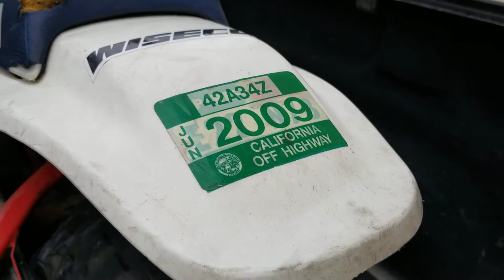1990?? Yamaha big wheel 80cc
I bought it today from a guy in staten island NY.   Motor is fresh rebuild all done with only 2 days of riding thur to it..   I'm going to do a full restore on that awesome bw80 mini fat tires.  Runs great. Need little TLC, nothing crazy